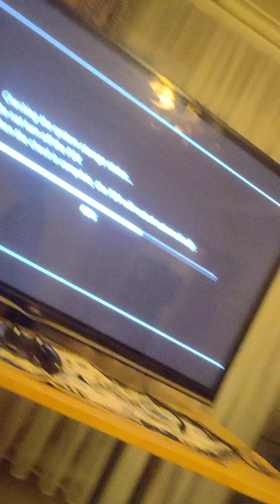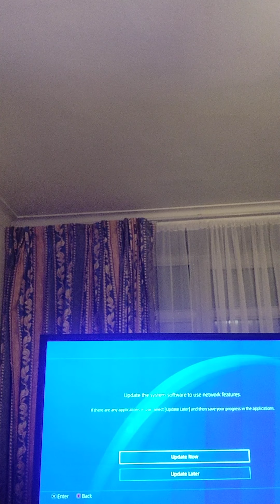Best trick shot and best score